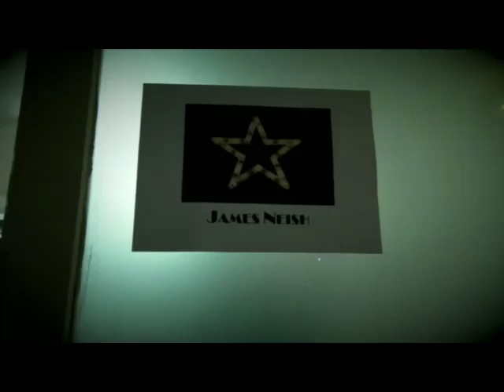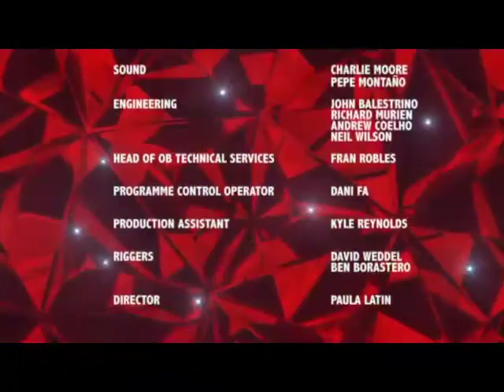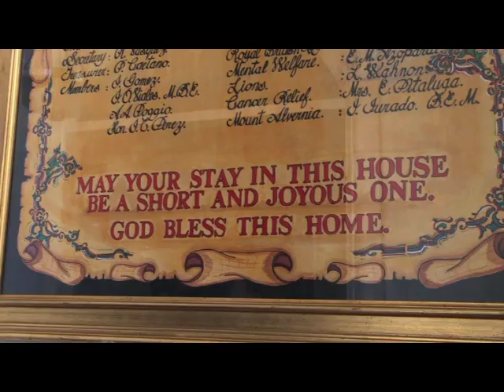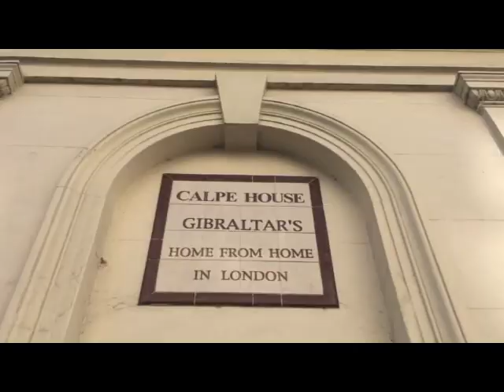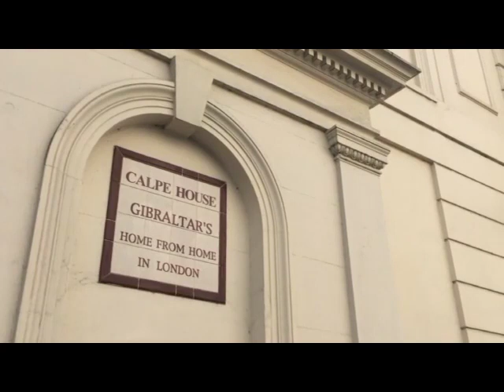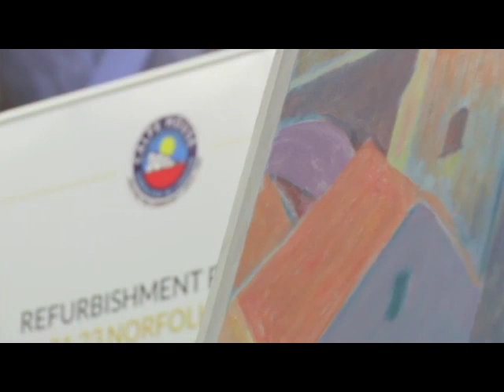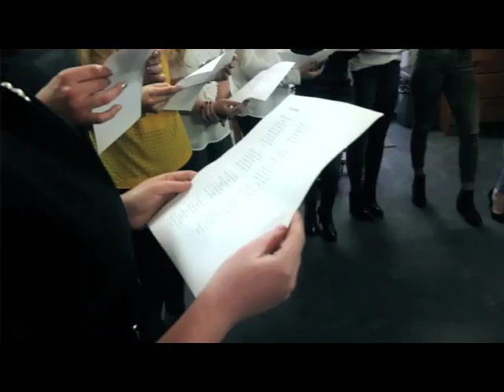Miss Gibraltar 2016 - Kayley Mifsud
Gibraltar Cultural Services Online Programme

From the archives, Miss Gibraltar 2016 - Kayley Mifsud